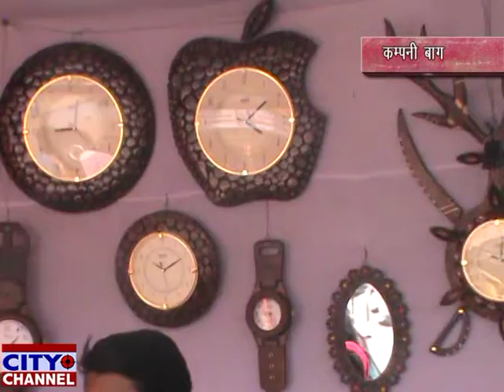जारी है खादी व ग्रामोधोग प्रदर्शनी 10-01-2019 news